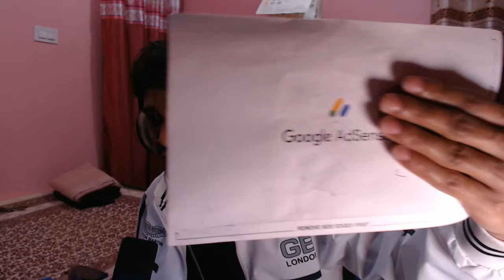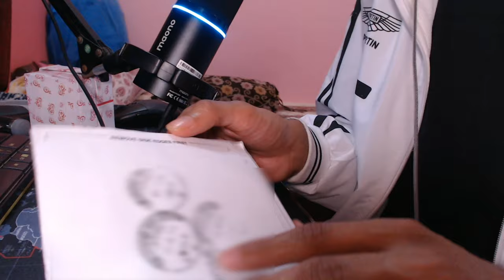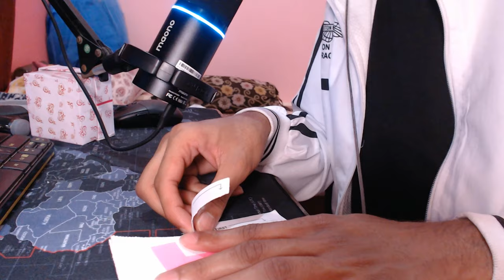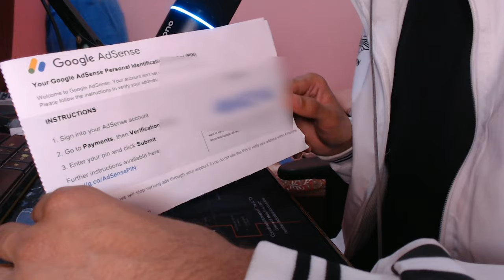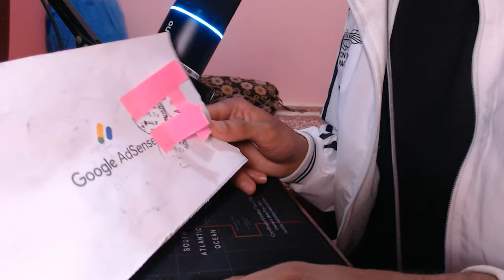Finally Google Adsense Pin Aagaya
Today is a very very good day for me because today Google sending me Google Adsense PIN and Google Adsense Pin has come to my house and my first payment will come from this PIN and all this has been done only by you, so I love you guys so so much.

📌 ABOUT ME:
Hey it's me Fenix! I'm created This channel Because of Share Some Funny And Entertaining Videos For You Guys!!

AdSense pin letter
Adsense pin
Adsense pin verification
Google Adsense pin aagaya
google adsense pin kaise dalen
google adsense pin aane ke bad kya karen
google adsense pin track kaise kare
google adsense pin kaise aata hai